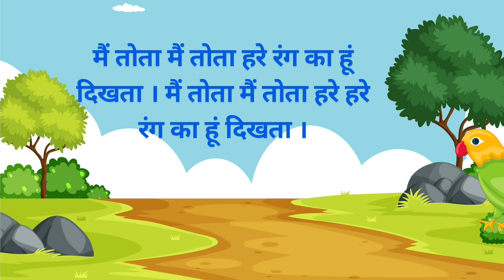मैं तोता मैं तोता डाउनलोड Part 6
Main Tota Hare Rang Ka | Hindi Rhymes | मैं तोता मैं तोता | Rhymes Hindi For Kids | BabySongs Hindi

Main Tota Hindi Rhyme | Children Hindi Rhyme | मैं तोता मैं तोता | Kids Channel India | Hindi

RhymeMain Tota Main Tota watch and learn hindi rhymes on our channel. your kids will love this rhyme

This Hindi Rhyme is surely a delight for your childrenKIDS FIRST - Kids Videos & Nursery Rhymes |

Music and Lyrics: Copyright USP Studios™Video: Copyright USP Studios™
मैं तोता मैं तोता lyrics
मैं तोता मैं तोता मिट्ठू
मैं तोता मैं तोता रिंगटोन
मैं तोता मैं तोता हरे रंग का हूं दिखता lyrics
मैं तोता मैं तोता वाला गाना
मैं तोता मैं तोता डाउनलोड
मैं तोता मैं तोता लिरिक्स
main tota main tota audio download
main tota main tota a jaaye
main tota main tota audio song
मैं तोता मैं तोता का
मैं तोता मैं तोता हरे रंग का हूं दिखता
मैं तोता मैं तोता हरे रंग का महत्व
मैं तोता मैं तोता लाल रंग का मैं तोता
मैं तोता मैं तोता हरे रंग का मैं दिखता
main tota main tota in english
main tota main tota lyrics english
main tota main tota ek mota hathi
main tota main tota english mein
main tota main tota lyrics in english translation
मैं तोता मैं तोता रंग का हूं दिखता
मैं तोता मैं तोता हरे रंग का हूं दिखता सोच मेरी लाल
main tota main tota neel gagan mein hoon udta
main tota main tota neel gagan mein
main tota main tota ka gana
main tota main tota neel gagan mein hoon
main tota main tota wala game
मैं तोता मैं तोता बच्चों का प्रोग्राम
मैं तोता मैं तोता हरे रंग का
main tota main tota hare rang ka hoon dikhta
main tota main tota hare rang ka hota
tota hoon main tota hoon hare rang ka tota hun
main tota main tota hare rang ka dikhta
main tota main tota hare rang ka hoon dikhta hai
main tota main tota hare rang ka hoon
main tota main tota hare rang ka mein hota
main tota main tota hare rang ka hoon dikhta video